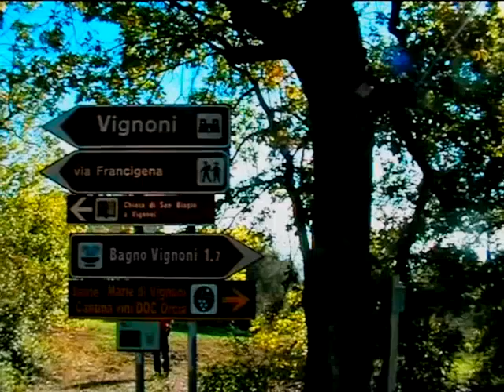Pilgerwanderung von Siena nach Bolsena (Oktober 2012)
Im Oktober machte sich heuer wieder eine recht stattliche Schar von Kärntner Pilgern -- 55 Frauen und Männer -- auf, um auf der „Via Francigena", dem ältesten Pilgerweg Europas, einige Etappen zu wandern.